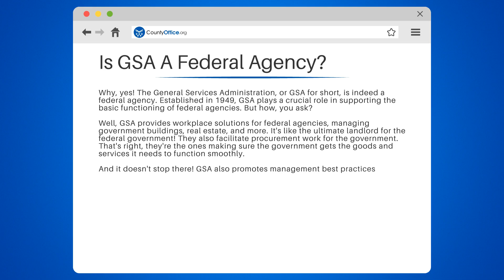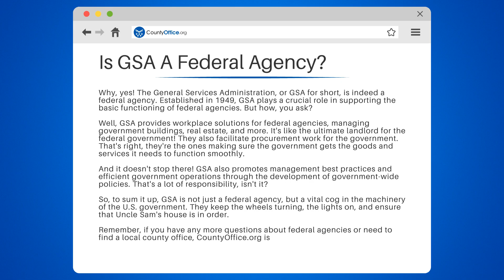Is GSA A Federal Agency? - CountyOffice.org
Is GSA A Federal Agency? Join us as we delve into the world of the General Services Administration (GSA), a vital cog in the machinery of the U.S. government. In this enlightening video, we'll explain the role of the GSA and how it supports the basic functioning of federal agencies.

We'll start by discussing the GSA's responsibilities, from managing government buildings and real estate to facilitating procurement work for the government. We'll also shed light on how the GSA promotes efficient government operations through the development of government-wide policies.

Whether you're a student interested in public administration or a citizen keen on understanding how the government works, knowing about the GSA is essential.